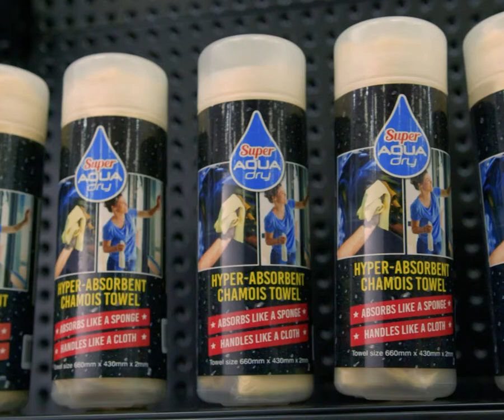Carpet Call Super Aqua Dry Chamois Segment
Super Aqua dry is made with a high-tech sponge material that is many times, more absorbent than most synthetic drying cloths.
Its extra-large size 430mm x 630mm makes the job a lot easier. This unique sponge material has been adapted into a cloth with reinforced mesh. Super Aqua dry is perfect for use on all surfaces from the kitchen bench to the exterior of your car.
Absorbs like a sponge and handles like a cloth than can be used for many applications inside your home and the outdoor.